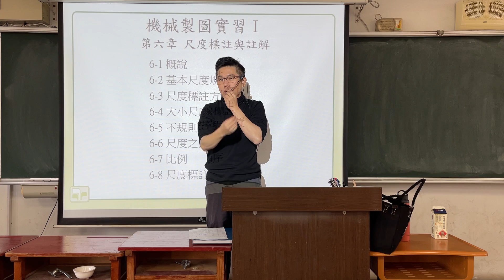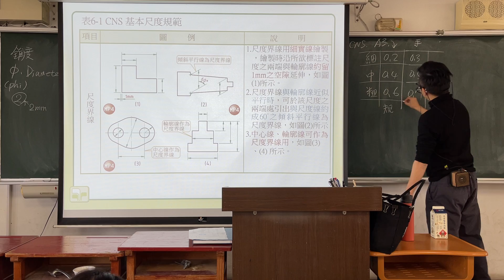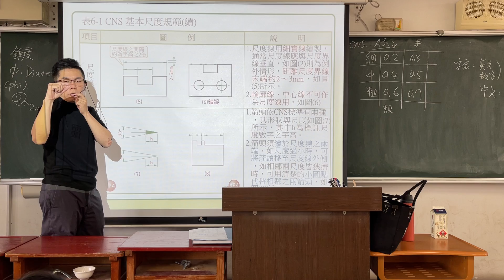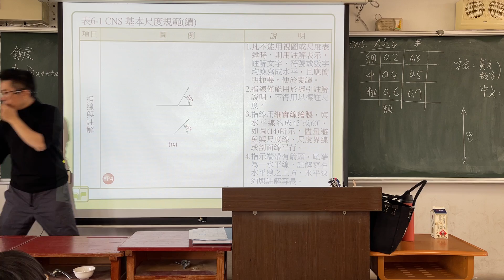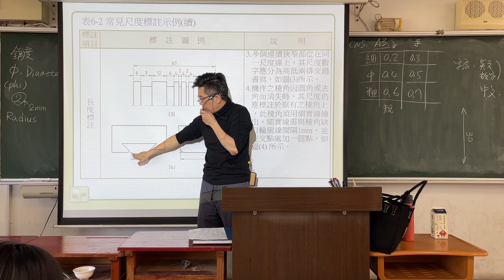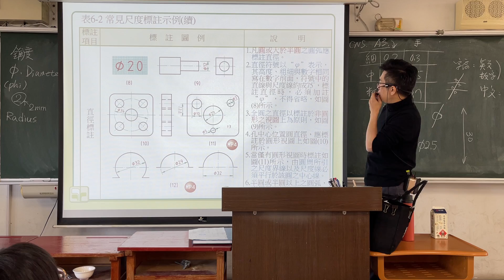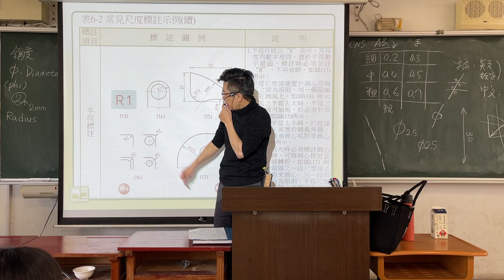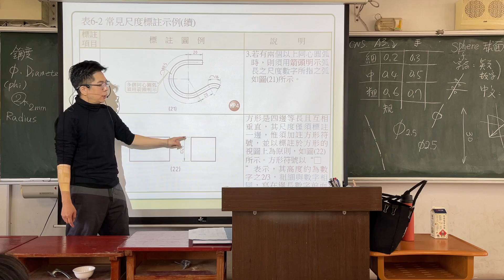CH.6｜Part.1｜尺度標註與註解｜製圖實習｜統測重點｜試在必得｜講台版｜1張黑板1章重點｜Mechanical Drawing Practice｜ @ClarkHuang老師 ｜2022年錄製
「製圖實習」學科部分，範圍廣泛，準備起來著實不易，且四技統測考試為求出題分布平均，每章一定會出個一題以上，甚至許多國家考試也都將「製圖實習」納入必考範圍。
❤【教學特點】❤
1. 把學生不易懂的地方用最簡單的方式講解，讓「製圖實習」簡單化。
2. 依據最新「製圖實習」課綱範圍，省略統測不考及舊課程的內容。
3. 學生可依據手邊最新課綱的教科書搭配使用，另提供分章節/分年度的歷屆試題講解影片供學生搭配使用，同學無須另外花錢購買相關題目和演練題型。
4. 精選重要觀念與公式，濃縮所有最版本之精華侃侃而談。

同學若能善用並勤加練習，必能在考試中金榜題名！